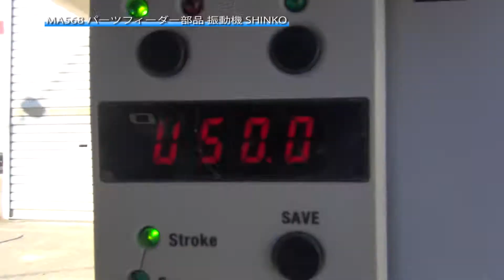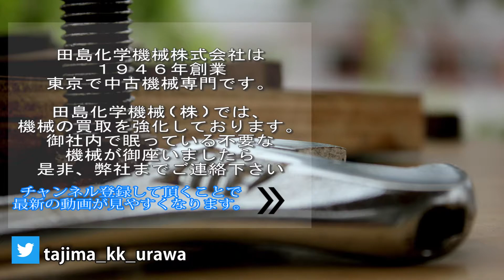【振動台】MA568 パーツフィーダー 振動台 中古機械 買取 田島化学機械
詳しくは弊社ホームページ、諸機械 の欄　MA568　をご覧下さい。